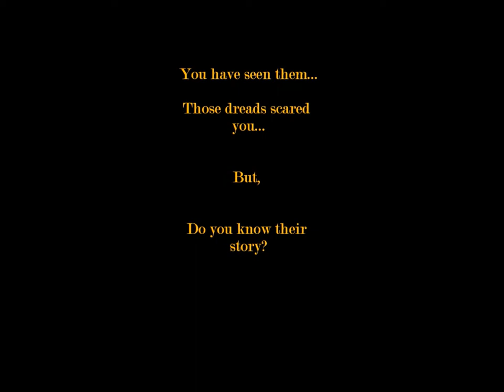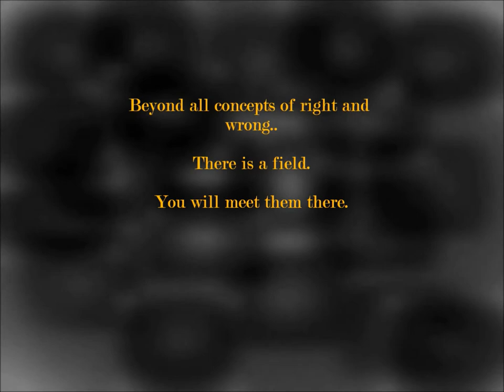Dreadlocked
Indian hippies... Dont be scared just watch n learn